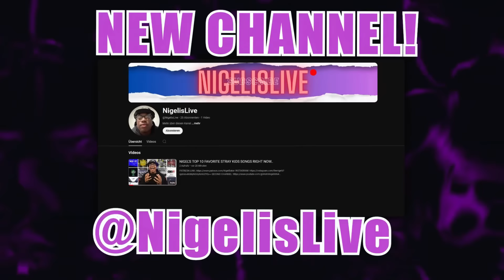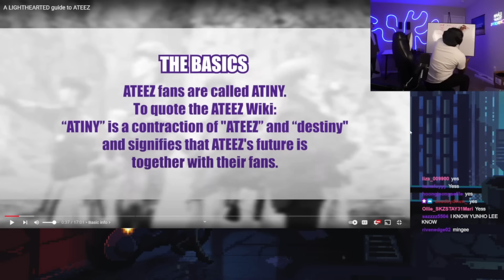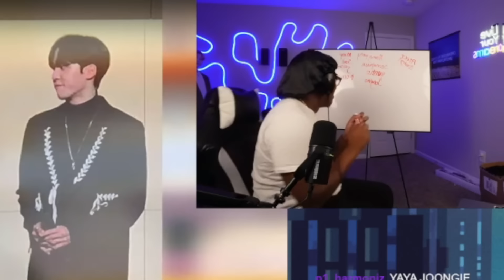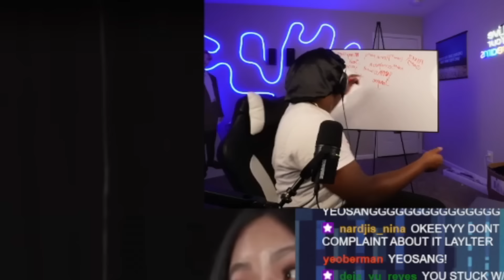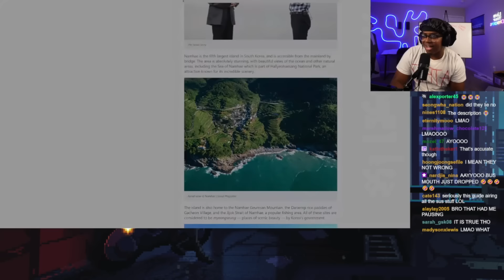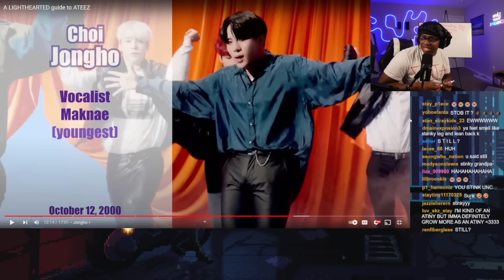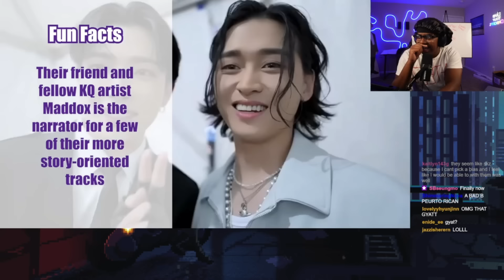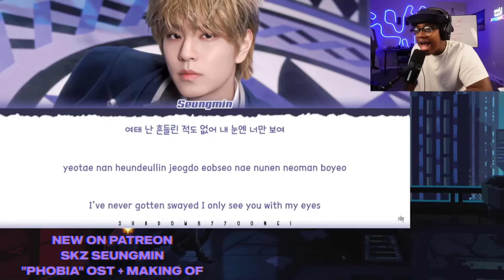A LIGHTHEARTED GUIDE TO ATEEZ!!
In this video I reacted to a guide to ATEEZ!